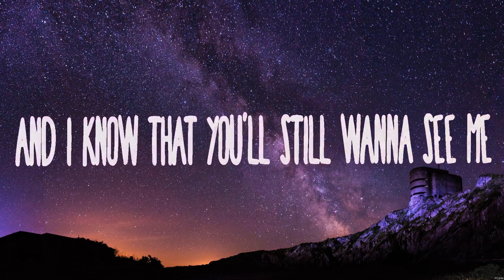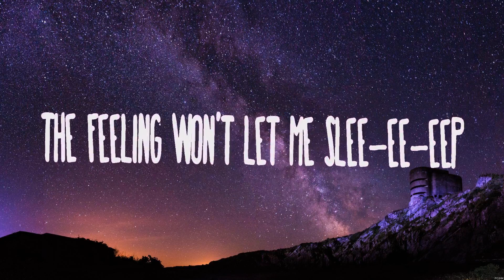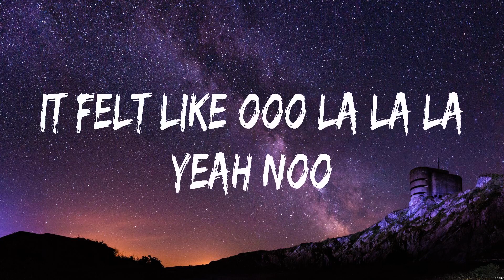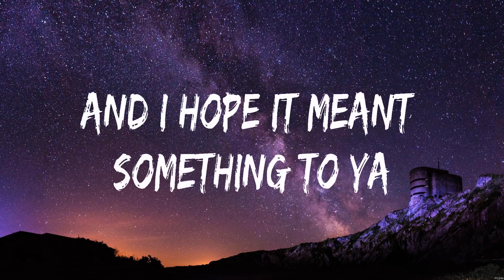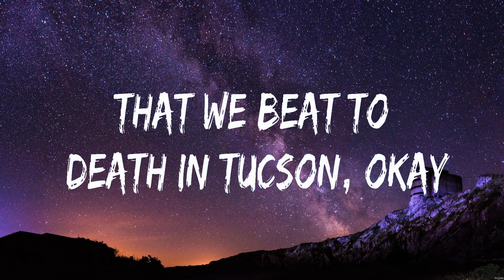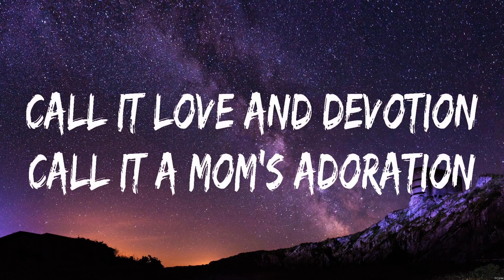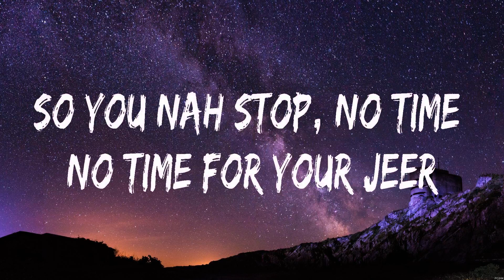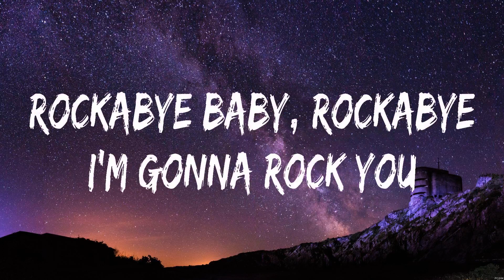Calvin Harris, Dua Lipa - One Kiss (Lyrics) Shawn Mendes, Camila Cabello, The Chainsmokers ft. H...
Calvin Harris, Dua Lipa - One Kiss (Lyrics) Shawn Mendes, Camila Cabello, The Chainsmokers ft. Halsey, Clean Bandit  feat. Sean Paul & Anne Marie

Lyrics:
Possibilities
Possibilities
Possibilities
I look like all you need
One
One
One
One
Possibilities
Possibilities
One
One
One
One
Possibilities
Possibilities
One
One
One
One

1. Calvin Harris, Dua Lipa - One Kiss
2. Shawn Mendes, Camila Cabello - Señorita
3. The Chainsmokers ft. Halsey - Closer
4. Clean Bandit  feat. Sean Paul & Anne Marie - Rockabye